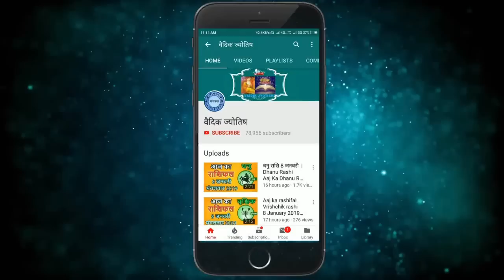सिंह राशि 3 मई मंगलवार | Singh Rashi 3 May 2022 | Aaj Ka Sinh Rashifal Leo Horoscope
@वैदिक ज्योतिष
3 May singh rashi
singh rashiMay 2022
Dainik Rashifal,Horoscope,Astrology
3 मई सिंह राशि
आज का राशिफल सिंह राशि
सिंह राशिफल